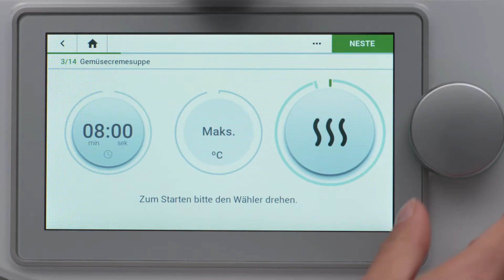THERMOMIX® TM6 | Fruiten met de Thermomix® TM6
Eenvoudig fruiten dankzij de Thermomix® TM6 en zijn hoge temperaturen modus (enkel beschikbaar bij Guided Cooking recepten).